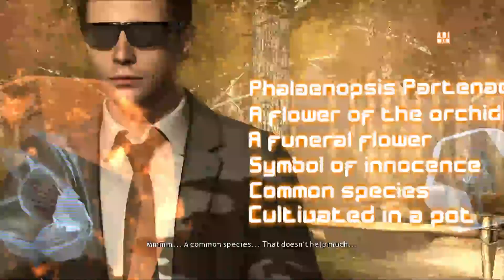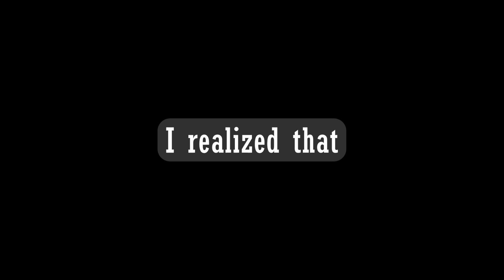norman --- Heavy Rain [EP 6]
NORMAN JAYDEN